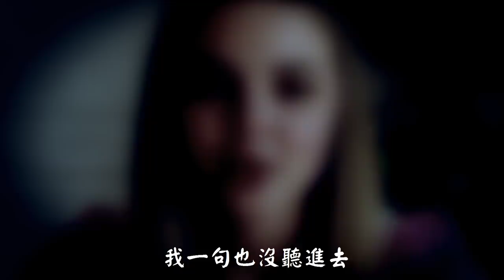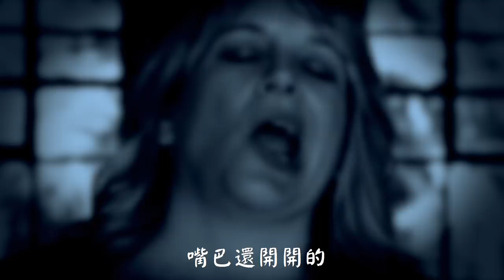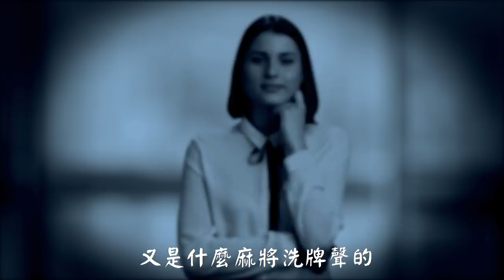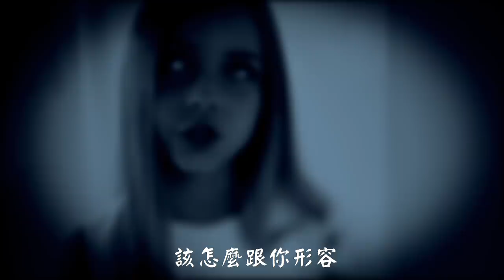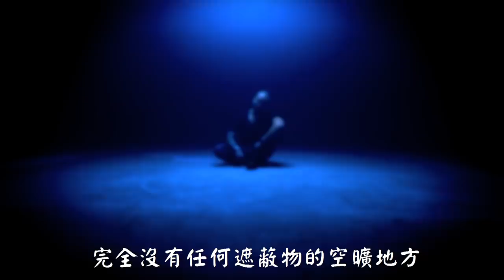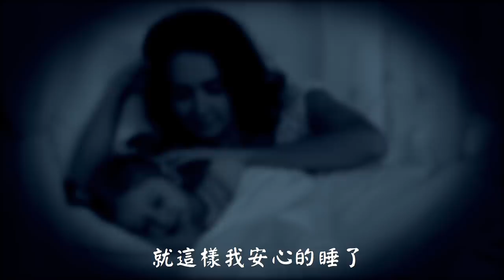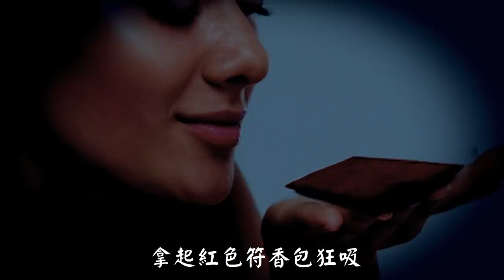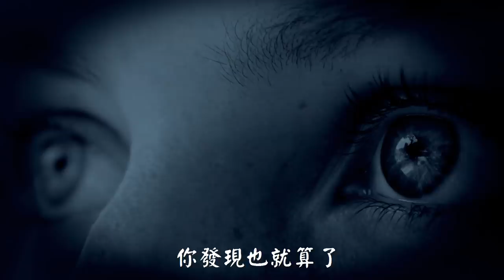遇到麻將鬼？女子半夜要睡覺時 聽到隔壁鄰居在打麻將 突然開始感到頭痛耳鳴不舒服 後來才知道鄰居...【網友投稿鬼故事】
網友投稿親身經歷靈異事件
遇到麻將鬼？

在某天半夜
女子聽堂姊在講鬼故事時
突然聽到打麻將的聲音
以為是從隔壁鄰居那裡傳來
但聽到後來開始頭痛耳鳴
甚至悶到喘不過去來
直到隔天聽堂姊說
才知道...

投稿者:瓏瓏貓
推薦播放清單:
▶想投稿親身經歷的靈異事件，讓迷上癮替你做成影片
▶想從別的地方找到迷上癮